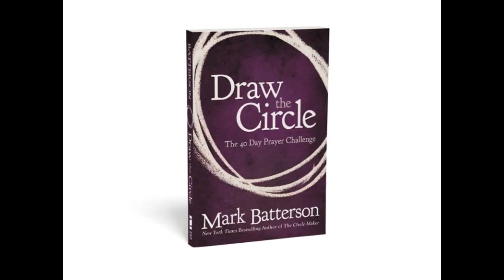Prayer Life, Prayer for Healing Draw the Circle 40 Day Prayer Challenge Prayer Request Prayer Circle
Prayer Life, Prayer for Healing Draw the Circle 40 Day Prayer Challenge Prayer Request Prayer Circle Take the 40 day prayer challenge! According to Pastor Mark Batterson in his book, The Circle Maker & Draw the Circle: The 40 Day Prayer Challenge 'Drawing prayer circles around our dreams isn't just a mechanism whereby we accomplish great things for God. It's a mechanism whereby God accomplishes great things in us.'

Do you ever sense that there's far more to prayer, and to God's vision for your life, than what you're experiencing?

It's time you learned from the legend of Honi, the Circle Maker—a man bold enough to draw a circle in the sand and not budge from inside it until God answered his prayers for his people.

What impossibly big dream is God calling you to draw a prayer circle around?